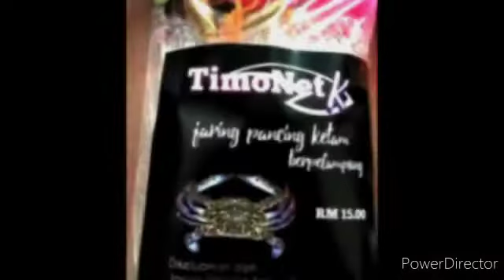TimoNet K // cara guna jaring 3 layar berpelampung